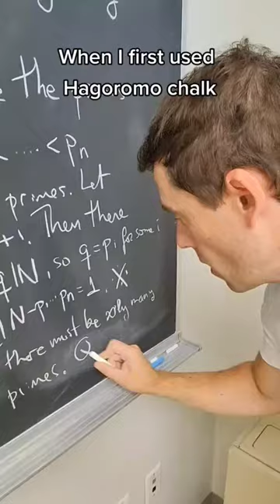When I first used Hagoromo chalk